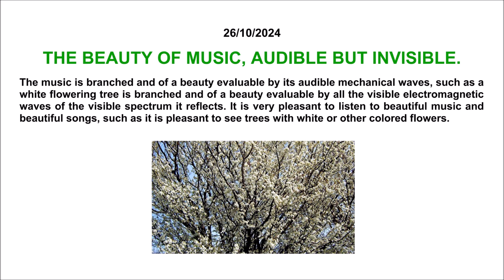000565 THE BEAUTY OF MUSIC, AUDIBLE BUT INVISIBLE.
26/10/2024
THE BEAUTY OF MUSIC, AUDIBLE BUT INVISIBLE.
LA BELLEZZA DELLA MUSICA, UDIBILE MA INVISIBILE.

The music is branched and of a beauty evaluable by its audible mechanical waves, such as a white flowering tree is branched and of a beauty evaluable by all the visible electromagnetic waves of the visible spectrum it reflects. It is very pleasant to listen to beautiful music and beautiful songs, such as it is pleasant to see trees with white or other colored flowers.
La musica è ramificata e di una bellezza valutabile dalle sue onde meccaniche udibili, come un albero dai fiori bianchi è ramificato e di una bellezza valutabile da tutte le onde elettromagnetiche dello spettro visibile che riflette. È molto piacevole ascoltare bella musica e belle canzoni, così come è piacevole vedere alberi con fiori bianchi o di altri colori.

Listening - Seeing - Waves of sound - Waves of light - Philosophy - ... - White flowering tree, prunus cerasifera or àmolo - ... - Music -
Ascoltare - Vedere - Onde di suono - Onde di luce - Filosofia - ... - Albero dai fiori bianchi, prunus cerasifera o àmolo - ... -  Musica -

2007
Photo / Foto (video 00'00'' - 10'00'')
with: / con:
SAMSUNG Digimax S800.

Music / Musica (video 00'00'' - 10'00''), piece repeated a few times: / brano ripetuto alcune volte:
from: / da:
YouTube, Studio, Editor, Audio.

The title, the text, the photo - the piece of music, the description, etcetera, perhaps are related to each other or perhaps they are not related to each other.
Il titolo, il testo, la foto, il brano musicale, la descrizione, eccetera, forse sono relazionati tra loro o forse non sono relazionati tra loro.

This channel apologizes if there are errors in the video, title, text, description, translations between languages, etcetera.
Questo canale chiede scusa se ci sono errori nel video, nel titolo, nel testo, nella descrizione, nelle traduzioni tra lingue, eccetera.